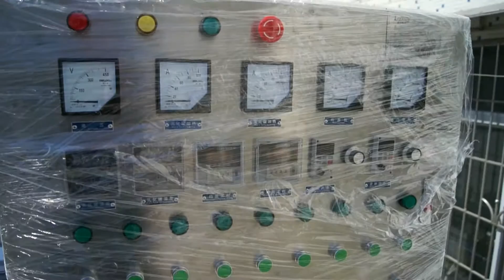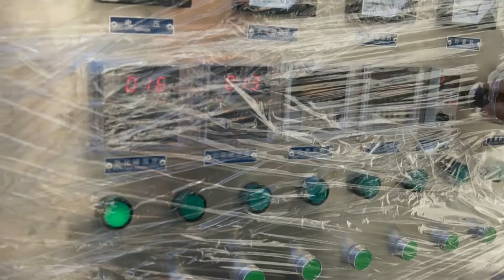1500L group mixing tank with electric heating system&Tanque de Mezclado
Clear Explanation on what is the Mixing tank(also blending mixer) or Tanque de Mezclado
A mixing tank is a container that is used to blend several components together. The material that a mixing tank is made of can range from plastic, glass or hard rubber to steel of all types. Stainless steel is often used in the creation of a mixing tank due to the ease of clean-up as well as the smooth surface of the product. Copper is sometimes used in the making of a mixing tank; however, due to copper's tendency to react adversely to certain chemicals, it is used only in moderation.
In most manufacturing facilities, the use of a mixing tank to prepare materials that will be used in production is common. Large containers of raw materials are placed into a large mixing tank and are blended into a smooth mix that can be used to produce a plethora of materials. In a bakery environment, a mixing tank might contain flour, yeast and water, all of which were taken in specific amounts from smaller bins and placed into the larger tank to be mixed.
Many mixing tanks utilize a mixer or heater system to blend materials together. Some of these tanks resemble large cement mixers with paddles affixed to the sides of the tank. The paddles lift the ingredients out of the bottom of the tank and dump them back in from the top of the tank as it rotates. Other types of mixers resemble large beaters much like the beaters used in a hand mixer. The beaters spin the ingredients together and whip air into the mix.
Those tanks relegated to liquid mixing only typically have plumbing lines routed to and from the mixing tank. As liquid ingredients are needed, they are piped directly into the tank. As the liquids are mixed to the proper consistency, they are taken from the tank to the next station through a pipeline attached to the bottom of the tanks. Many of these tanks are self-cleaning by piping fresh water in through a permanently-affixed pipe. These pipes are usually vacuum-operated from a remote motor or system located in a central location to all of the mixing tanks.
Many chemicals cannot be stored together due to their reaction when mixed. By storing the chemicals in separate containers and combining them in a mixing tank when ready to use, the manufacturer is able to buy a large amount of each ingredient without having to contend with dangerous chemical reactions. This creates a safer environment for workers as well as cost savings for the manufacturer.
We are experienced in the cosmetic making machines with professional engineers. As we all know that different products have different requirements, we can recommend you the suitable machine and model according to your specification , if you are interested in the blending tanks or other cosmetics machineries, welcome to contact us for further information or directly browse our or youtube video information about the installation of blending tanks